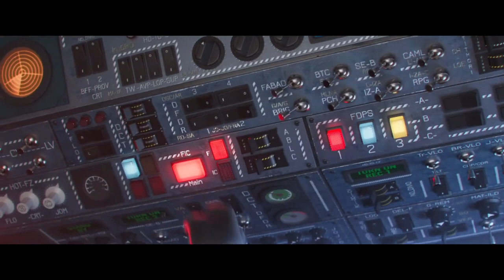Haha, No. No haha. Minions Plane - Minions The Rise Of Gru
You can buy me a cup of coffee

Minions: The Rise of Gru (also known as Minions 2) is an upcoming American computer-animated comedy film produced by Illumination and distributed by Universal Pictures. It is the sequel to the spin-off prequel Minions (2015) and the fifth installment overall in the Despicable Me franchise. Directed by Kyle Balda, with Brad Ableson and Jonathan del Val as co-directors, the film sees the return of Steve Carell as Gru, and Pierre Coffin as The Minions, along with Taraji P. Henson, Michelle Yeoh, RZA, Jean-Claude Van Damme, Lucy Lawless, Dolph Lundgren, Danny Trejo, Russell Brand, Julie Andrews, and Alan Arkin.

Voice cast
Pierre Coffin as Kevin, Stuart, Bob, Otto, and the rest of the Minions
Steve Carell as Gru
Taraji P. Henson as Belle Bottom, the leader of The Vicious 6.
Michelle Yeoh as Master Chow
Jean-Claude Van Damme as Jean Clawed, the giant lobster clawed member of The Vicious 6.
Lucy Lawless as Nunchuck, the nun member of The Vicious 6.
Dolph Lundgren as Svengeance, a member of The Vicious 6.
Danny Trejo as Stronghold, a member of The Vicious 6.
Russell Brand as Dr. Nefario, an absent-minded scientist who eventually becomes Gru's assistant in the future.
Julie Andrews as Marlena, Gru's mother
Alan Arkin as Wild Knuckles, the former leader of The Vicious 6.
Additionally, RZA has been cast in an undisclosed role.